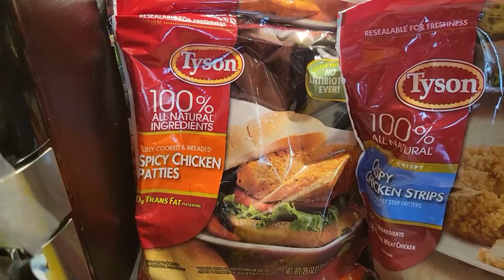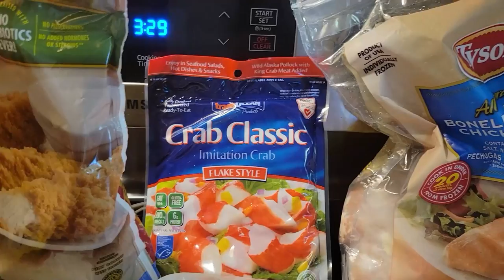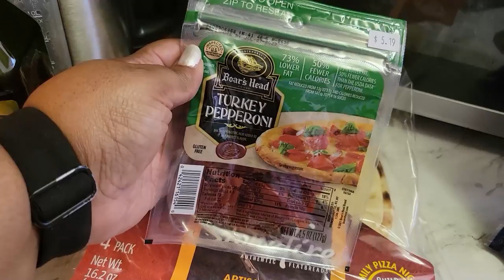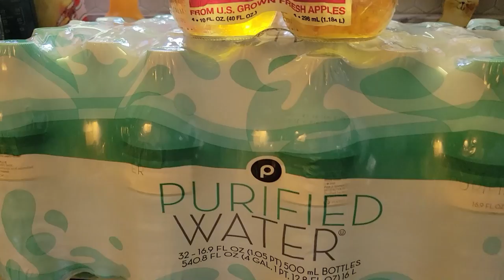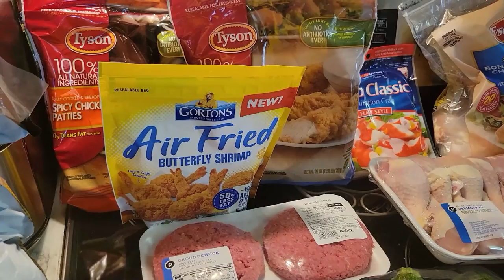Today Is My Day Off!?!? @instacart Grocery Haul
I wasn't looking to do anything today but... There were things that needed to be done so I did them! One of them was to get some groceries. @instacart @Publix came to the rescue today. Enjoy this small haul.